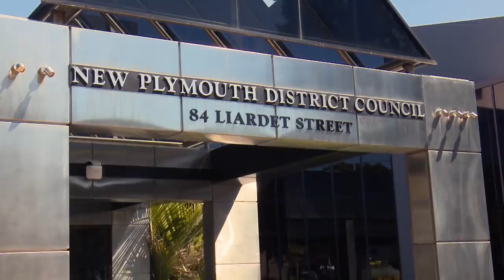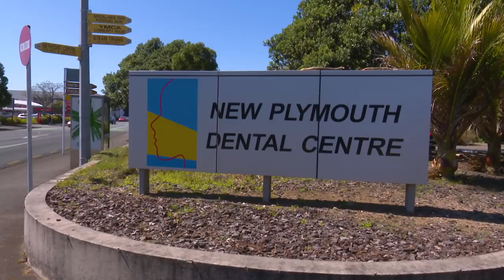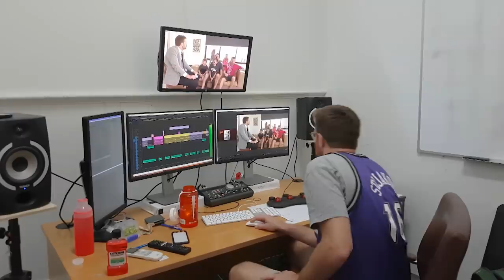New Zealand Today - The Nazi Scarecrow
A scarecrow doing a nazi salute?!  Guy goes to New Plymouth to put things right.

New Zealand Today, the new show hosted by Guy Williams, Friday nights 9.45 on Three! Catch full episodes on Three Now... Now!

If you've got a story you think Guy should investigate, Follow New Zealand Today on Instagram @newzealandtoday and send him a message, chur!